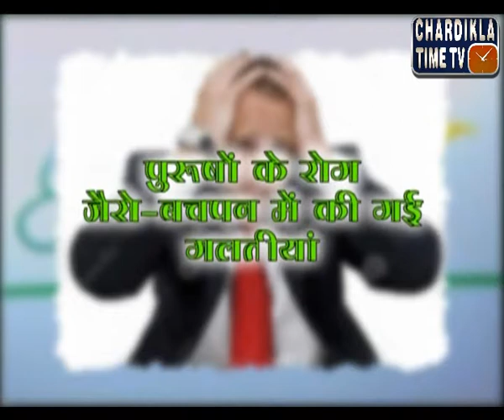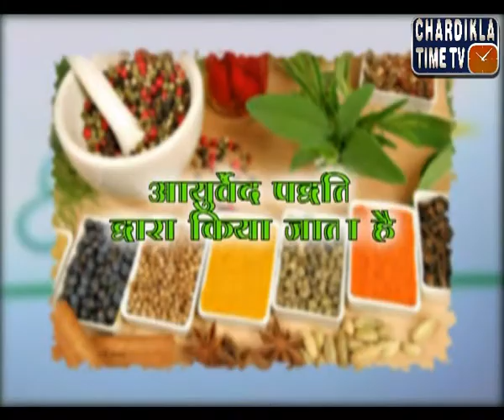Health is Wealth : February 15, 2015